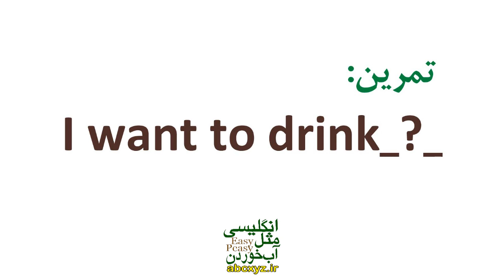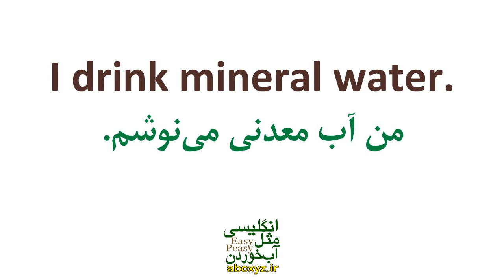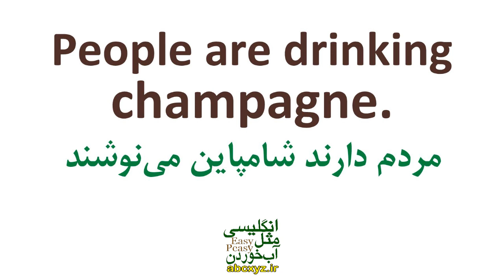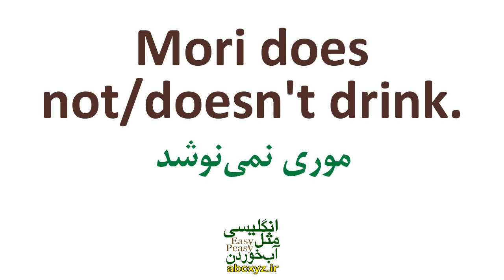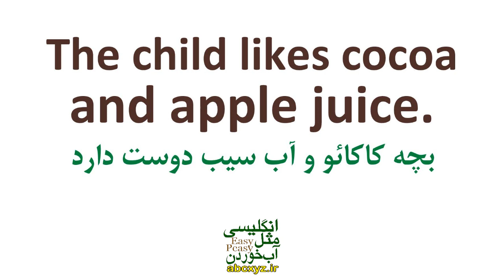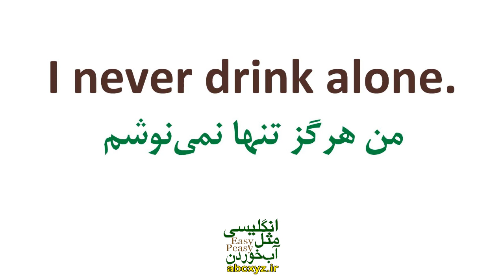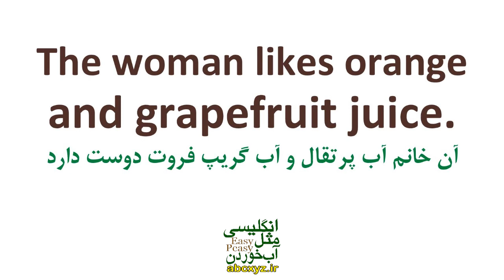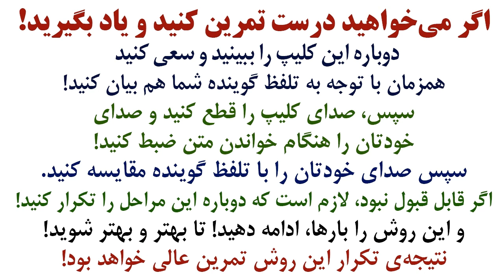جملات ضروری روزمره و کاربردی در مورد نوشیدنی ‌ها در انگلیسی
جملات ضروری روزمره و کاربردی در مورد نوشیدنی ‌ها در